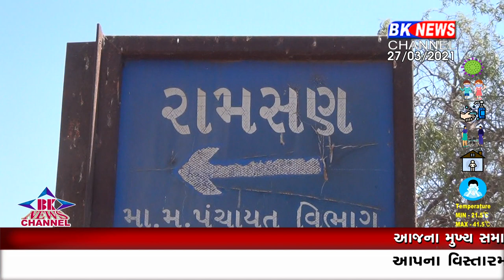બનાસકાંઠા જીલ્લામાં એક ગામ એવું કે જ્યાં નથી થતું હોલિકા દહન....